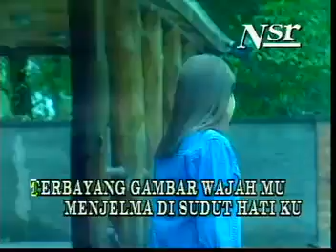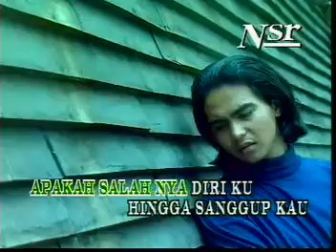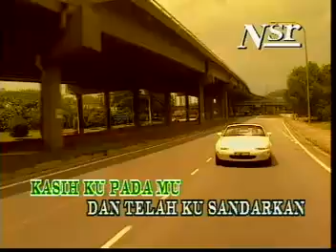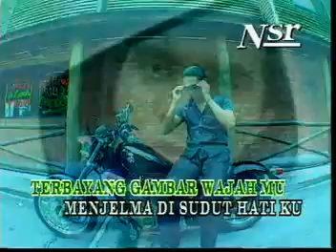SUP - Rintihan Jiwa.mp4